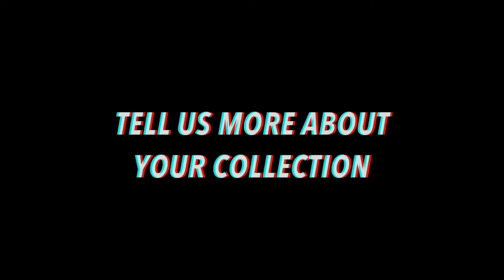Dying Masks To Protect Me From My Cat's Farts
my cat's farts kinda stink so i had to do something about it